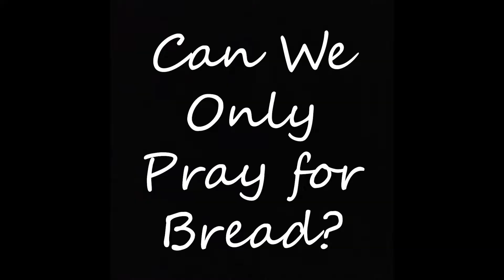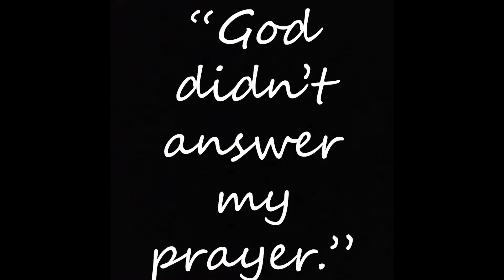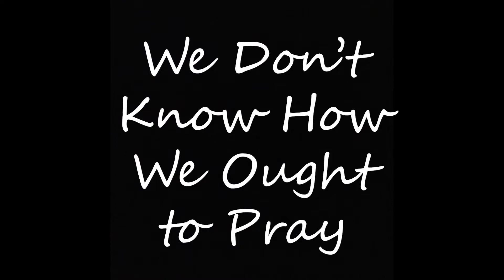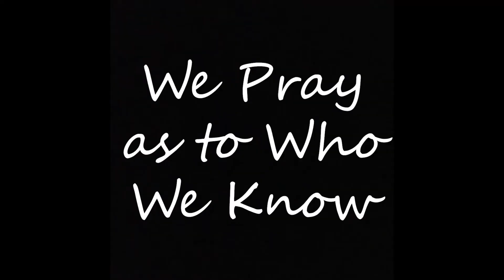# 226 How To Pray July 20, 2022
Summary: Do you know how you ought to pray? I guarantee that you don’t. Do you know how to breathe? Yes and No. Today, we’re going to learn how.

   Referenced Bible verses: Luke 11:1-13; Romans 8:26-27
   Please note that Rev. Sally Welch appears on-screen in the first 30-or so of our videos to bring encouragement and the benediction.
Here’s the link for a free digital version of Luther’s Small Catechism on the basics of the Christian faith

   Thank you for being a part of this digital community. Spouses Pastor David Berkedal and Rev. Sally Welch are co-producing these videos.
   They are being broadcast live Mondays and Thursdays at 11:30 a.m. on our @solwpage page on Facebook and David’s Facebook page, David Berkedal, and then uploaded to this YouTube Channel, Streams of Living Water.
   Leave comments by scrolling all the way down below the video. Let us know what you think of this video or of the channel itself. Ask questions. Share ideas for content or equipment to improve our videos. We are learning and making improvements with each video.
Tap the “Share” button to share it with family and friends or on your Facebook page.
   Check out the Welcome and Introduction video at the top of this channel for more information about these videos.
   We hope these videos are helpful to you, and we appreciate your partnership in our common ministry.

- Pastor David Berkedal and Rev. Sally Welch

Jeremiah 2:11-13
11 Has a nation changed its gods,
    even though they are no gods?
But my people have changed their glory
    for something that does not profit.
12 Be appalled, O heavens, at this,
    be shocked, be utterly desolate,
says the LORD,
13 for my people have committed two evils:
    they have forsaken me,
the fountain of living water,
    and dug out cisterns for themselves,
cracked cisterns
    that can hold no water.

John 4:5-14
5 So he came to a Samaritan city called Sychar, near the plot of ground that Jacob had given to his son Joseph. 6 Jacob’s well was there, and Jesus, tired out by his journey, was sitting by the well. It was about noon.
7 A Samaritan woman came to draw water, and Jesus said to her, “Give me a drink.” 8 (His disciples had gone to the city to buy food.) 9 The Samaritan woman said to him, “How is it that you, a Jew, ask a drink of me, a woman of Samaria?” (Jews do not share things in common with Samaritans.) 10 Jesus answered her, “If you knew the gift of God, and who it is that is saying to you, ‘Give me a drink,’ you would have asked him, and he would have given you living water.” 11 The woman said to him, “Sir, you have no bucket, and the well is deep. Where do you get that living water? 12 Are you greater than our ancestor Jacob, who gave us the well, and with his sons and his flocks drank from it?” 13 Jesus said to her, “Everyone who drinks of this water will be thirsty again, 14 but those who drink of the water that I will give them will never be thirsty. The water that I will give will become in them a spring of water gushing up to eternal life.”

John 7:37-39
37 On the last day of the festival, the great day, while Jesus was standing there, he cried out, “Let anyone who is thirsty come to me, 38 and let the one who believes in me drink. As the scripture has said, ‘Out of the believer’s heart shall flow rivers of living water.’” 39 Now he said this about the Spirit, which believers in him were to receive; for as yet there was no Spirit, because Jesus was not yet glorified.